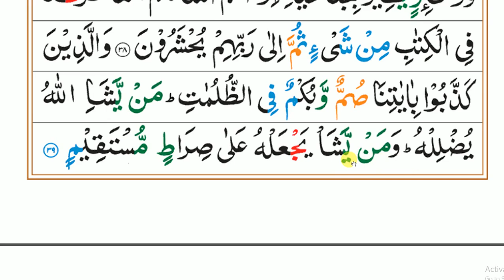#52 سورۂ_انعام رکوع:3'4 Surah Ana'am Ruku:3'4